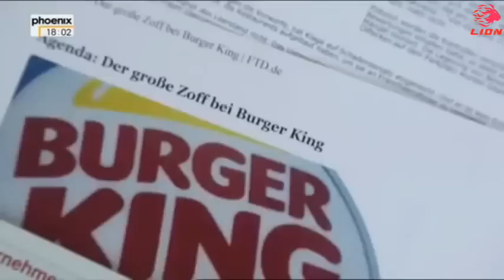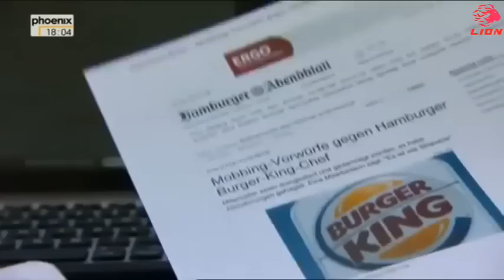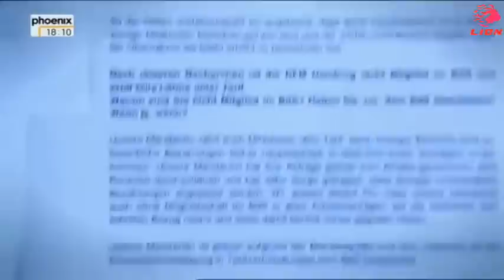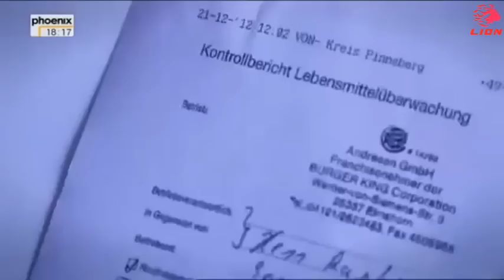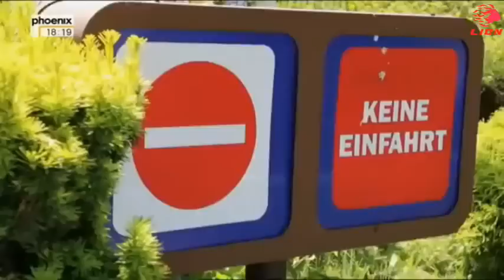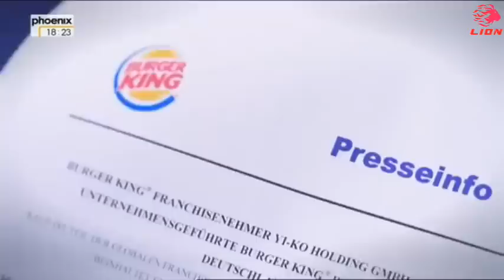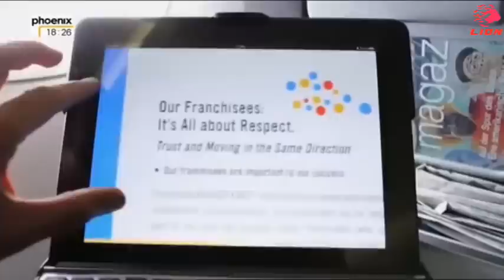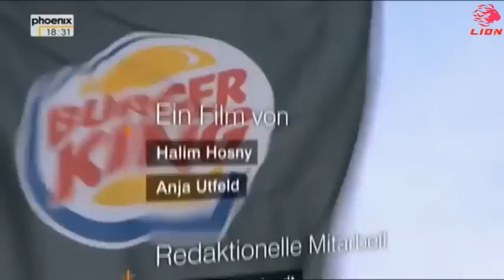Gewinn ist King - Hinter den Kulissen bei Burger King - Doku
Riesengroß, superfrisch, einfach perfekt. Die Werbe-Fotos eines Fastfood-Burgers sehen immer besser aus, als die Hamburger in der Pappschachtel selbst. Der Schein trügt -- das gilt offenbar für Vieles, was in deutschen Burger-King-Restaurants vor sich geht. Die „ZDFzoom"-Autoren Halim Hosny und Anja Utfeld blicken in der Dokumentation „Gewinn ist King -- Die rüden Methoden der Burger-Kette" hinter die Kulissen des Burger-Imperiums.